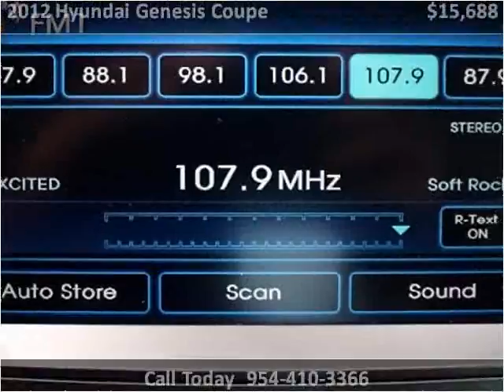2012 Hyundai Genesis Coupe Used Cars Miami Gardens FL